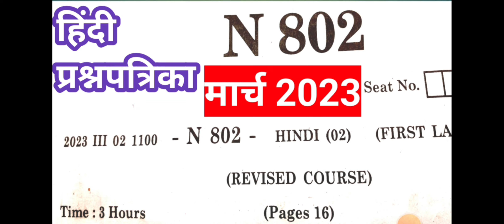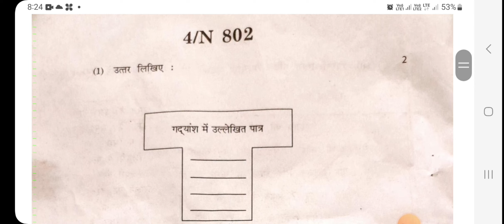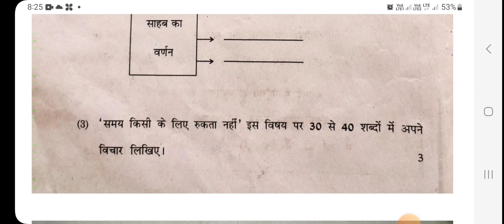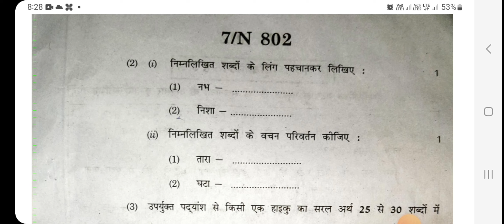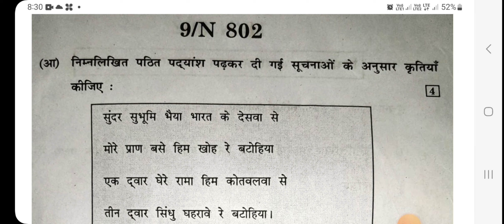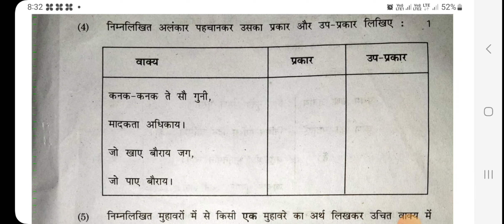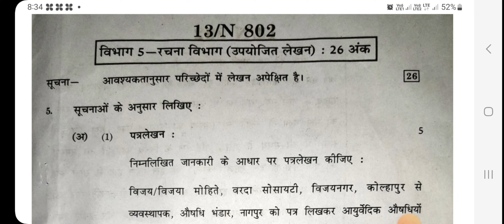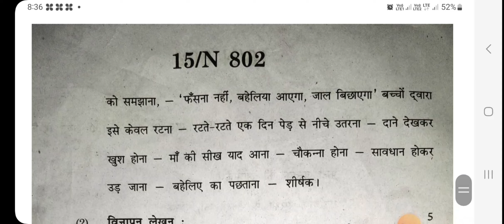हिंदी प्रश्नपत्रिका मार्च 2023 /10th Class/SSC BOARD /Mathematics Easy Way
हिंदी प्रश्नपत्रिका मार्च 2023 दसवी

Iss video हिंदी प्रश्नपत्रिका मार्च 2023 दसवी कक्षा को explain Kiya Gaya hai.

Pawan singh